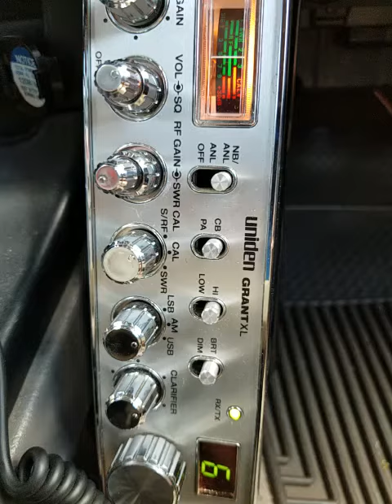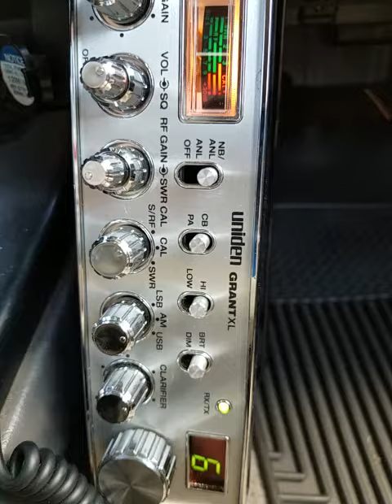04-01-2021 ModSqd DX90FL